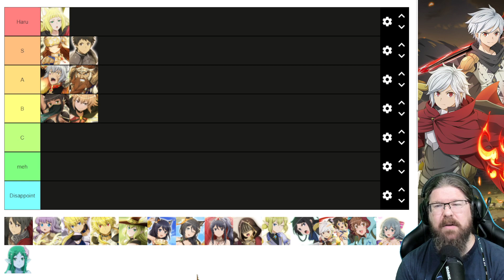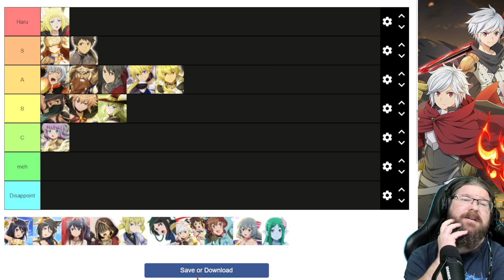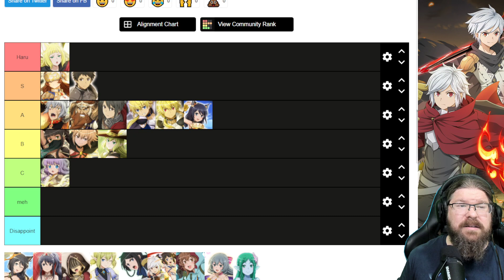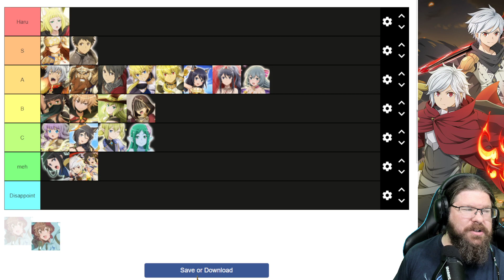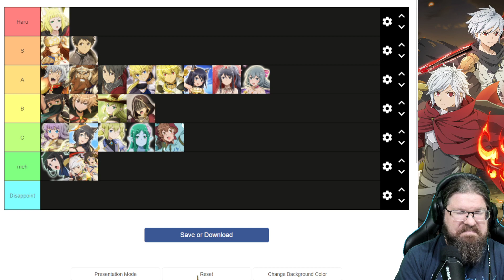The Danmemo 5th Anniversary TIER LIST!! Who deserves the MLB and who failed to meet expectations?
Make your own tier list and share it on the discord

Were your Danmemo 5th Anniversary summons as plagued as mine were? Well fear not because this team of +2 new and a few MLB old unit can easily be made by many for a 20 turn finish!